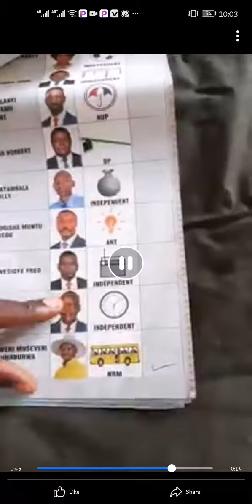LEAKED : HOW RIGGING WAS CONDUCTED IN THE UGANDA ELECTIONS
How elections are won in Uganda